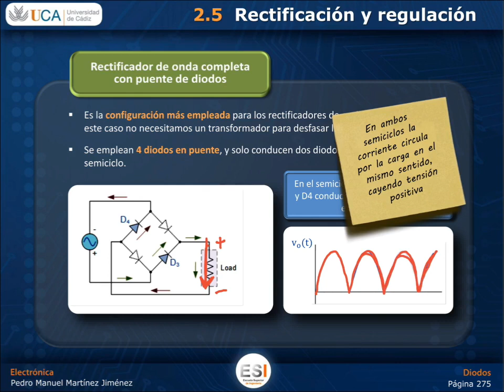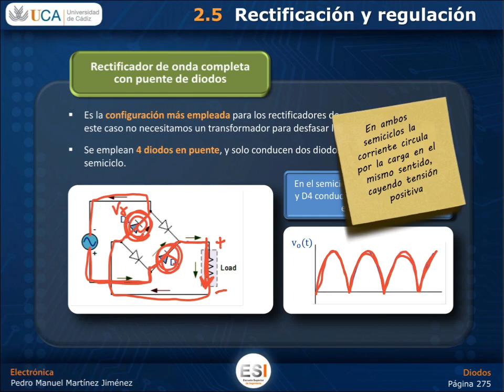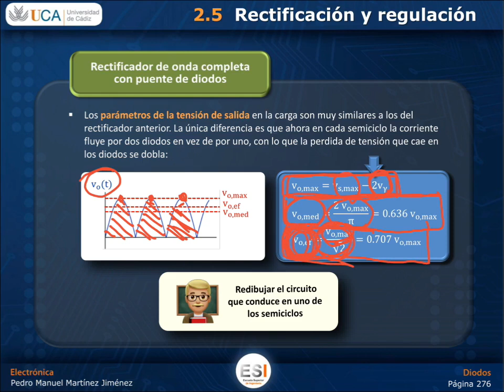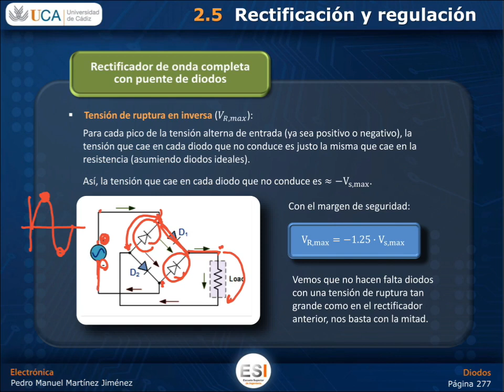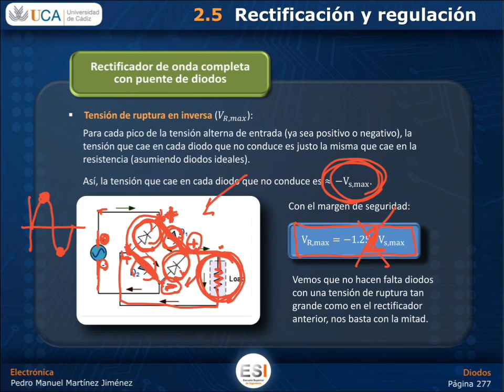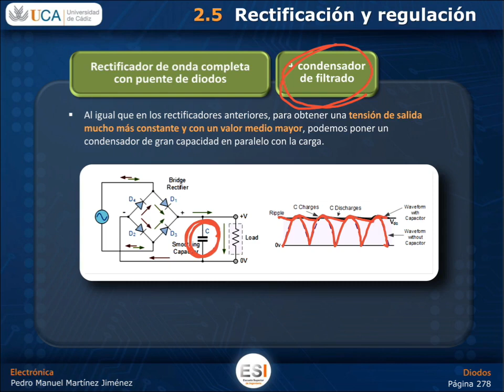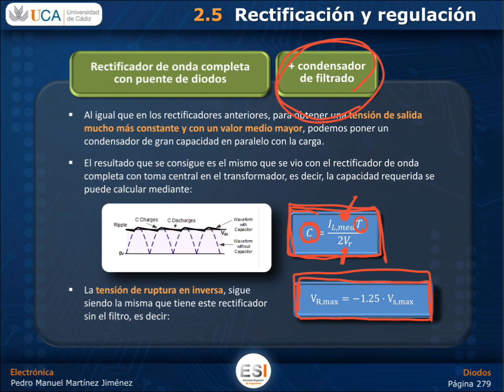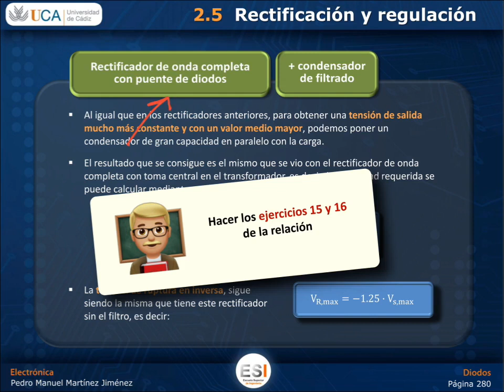DIODOS: 2.5 (parte 5) - Rectificador de onda completa con puente de diodos (con y sin condensador)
Asignatura de "Electrónica" de la Universidad de Cádiz (UCA)
TEMA 2 - DIODOS. RECTIFICACIÓN Y REGULACIÓN
Sección 2.5 (parte 5) - Rectificador de onda completa con puente de diodos

En este vídeo se estudia el rectificador de onda completa con puente de diodos, tanto sin condensador de filtrado a la salida como con condensador.